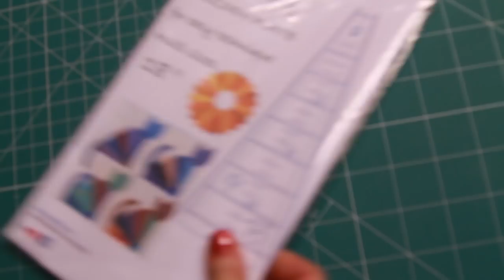Dresden Butter Fly tutorial -- Creative & unique patchwork technique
Creativity in Patchwork has no limits. We bring for you an exclusive new idea from Csoki-Folt how to use any triangle degree template to make charming patchwork and quilting works for your friends and loved once.

Thanks for your support, and love you share with us!